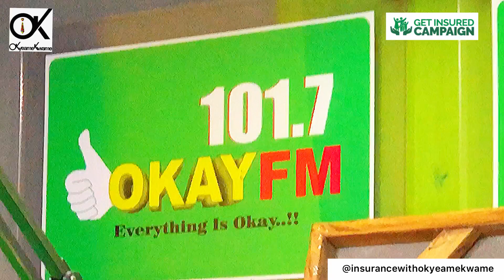Okyeame Kwame Insurance Campaign